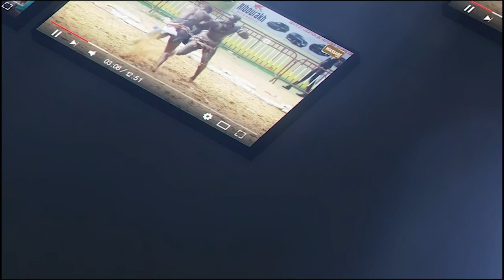Tousse spectaculaire de Thiatou Yoff lors de son combat contre Bulldozer. á l'arène nationale